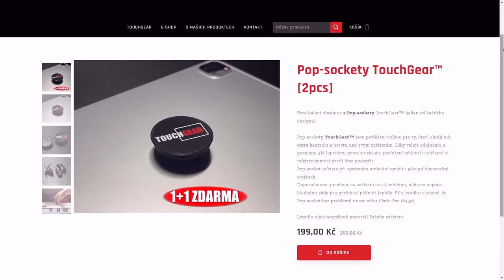NDRT - Maus AMMORACK?! Brutální farma s 🐷 | WoT Blitz